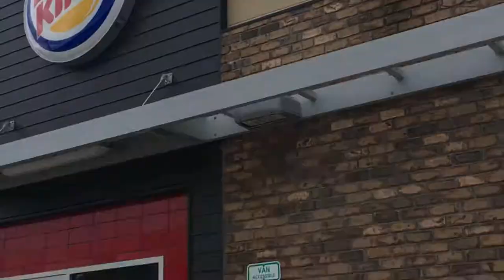ULTIMATE ZOO VLOG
today I went to the vlog and zooed